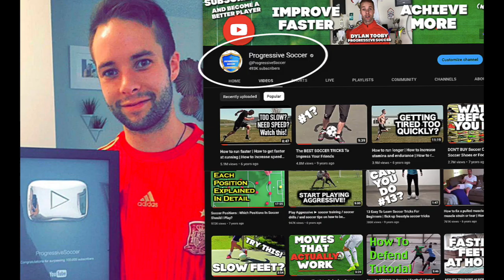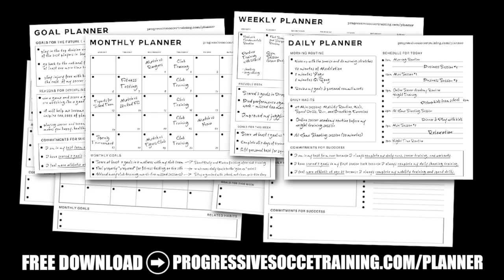3 soccer tips that made me play better WITHOUT practicing more...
In this video, I'm going to share with you three soccer tips that helped me play better without practicing more. That's right, you don't have to spend more hours on the field to improve your game. By changing your mindset and approach to play, you can actually enhance the quality of your performances.

So, how can you play soccer better without practicing more?
Well, the key is to focus on certain aspects of your game that can make a big difference. For example, positioning, off the ball movement, attacking and defensive runs, style of play, and speed of play are all areas that you can work on to improve how you play. In this video, I'll explain these tips in detail and show you how to incorporate them into your game.

Now, if you're a beginner, don't worry.

These soccer tips and tricks are for everyone. In fact, they're especially useful for soccer tips for beginners who want to build a strong foundation, develop their skills, and gain more match experience. By using the tips shared in this video, you'll have an extra advantage on the field and be able to play with more confidence and precision.

So, whether you're a seasoned player or just starting out, these soccer tips and tricks for strikers and all other positions will help you take your game to the next level.

Remember, becoming a better soccer player is not just about practicing harder, it's about practicing smarter. And with these soccer tips and tricks, you'll be well on your way to becoming the best player you can be.

If you're looking for - soccer tips for beginners, soccer tips and tricks for strikers, midfielders or defenders - this is for you.